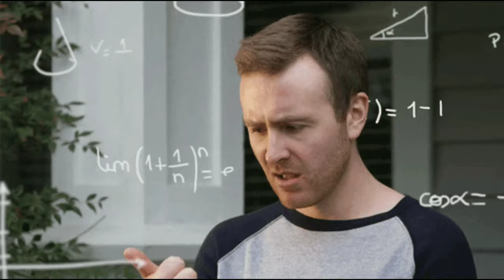NEED More Claymores! T-Hunt with lots of Claymores!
Hey guys & gals what's up im just a nerd who loves to game & have fun.

Show some support and Grab some merch on Amazon Oneeyecro:

(promo : 05ONEEYECRO)

You can follow me at:

Instagram.com/oneeyecro
Twitch.tv/oneeyecro

Editing by: Oneeyecro